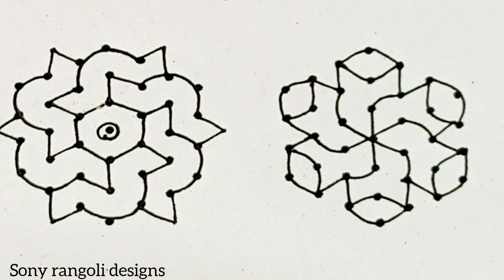7-4 dots Simple Rangoli art design/Easy rangoli/muggulu designs/kolam designs/Sony rangoli designs.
7-4 dots Simple Rangoli art design/Easy rangoli/muggulu designs/kolam designs/Sony rangoli designs.
muggulu designs
kolam designs